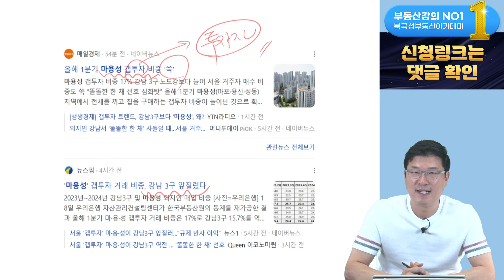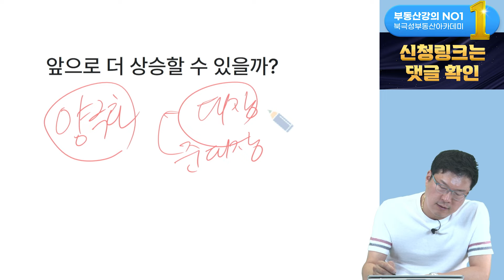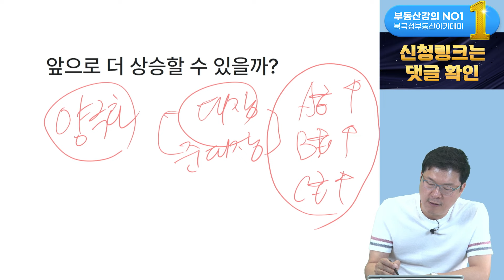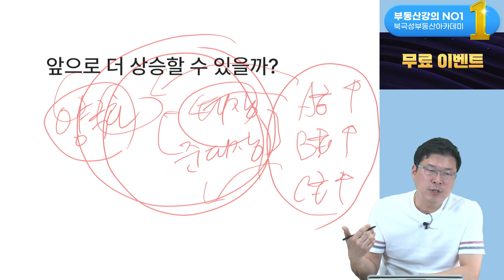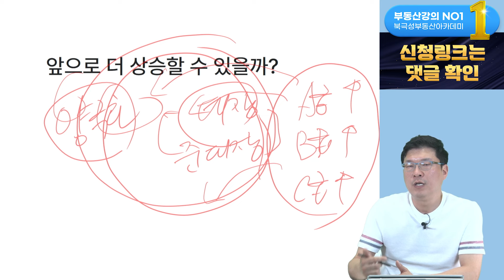최근 서울 주요 지역을 임장하고 깨달은 것들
부동산 고민타파 시즌3 (무료 부동산 상담)

★투자할 지역&단지, 매수/매도 타이밍 잡는 법 (북극성주 투자기본반 24기 | 선착순 무료 이벤트)

★부동산 왕초보, 가장 빨리 부자 되는 법 (북극성주 초보자 특강)

8천명 이상이 수강한 부동산 경매의 기초 (병아리반 150기 | 할인 이벤트)

시장 흐름에 맞는 경매물건 추천 및 브리핑 (실전투자반 124기)

소액으로 접근가능한 실전 상가투자전략 (상가기초반 18기 | 할인 이벤트)

현 시점 투자가치 높은 상권 완벽분석 (상가실전반 17기)

멘토와 함께 하는 투자가치지역 실전임장 (투자임장솔루션 14기)

투자자가 꼭 알아야 할 세금 상식 (제네시스박)

실전 부동산 사업자 활용법 특강 (제네시스박)

지금 당장 활용 가능한 2024 대출 전략 (숀군)